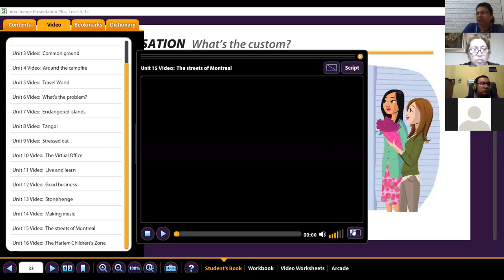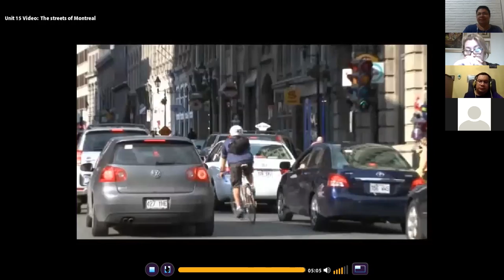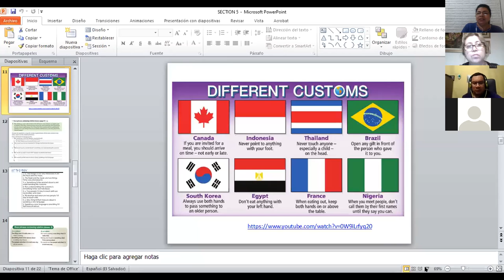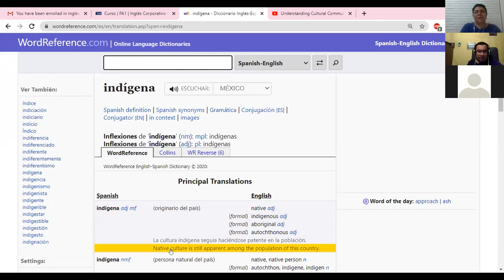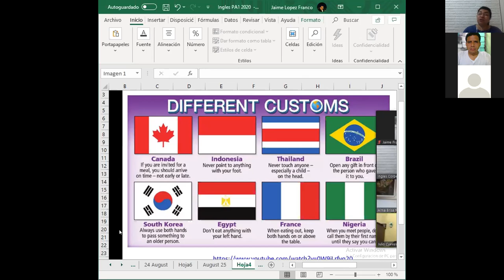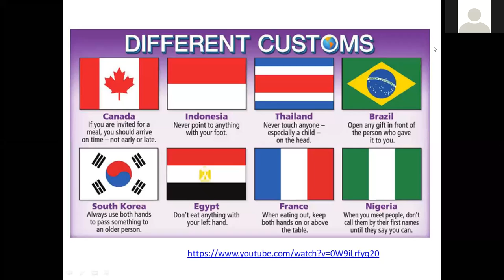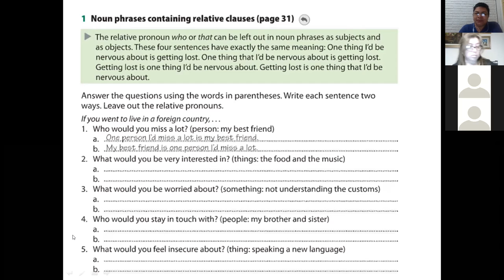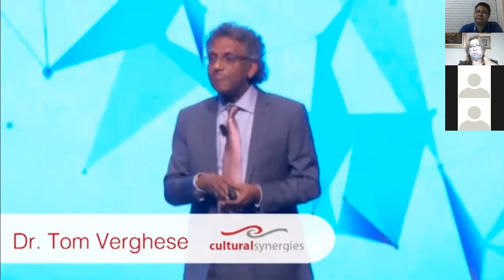Ingles Corporativo-Crossing Cultures-Communication-9pm